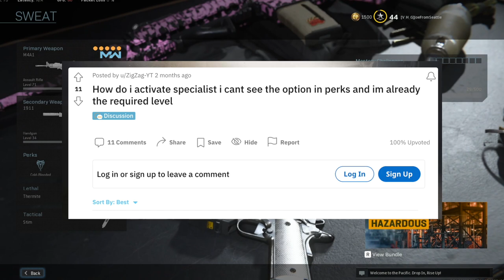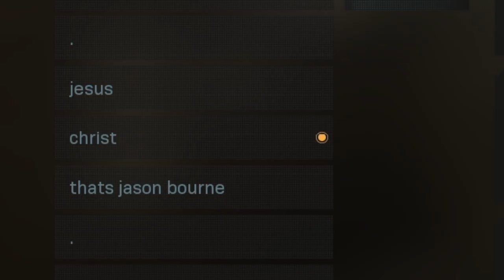Modern Warfare on PC in 2022